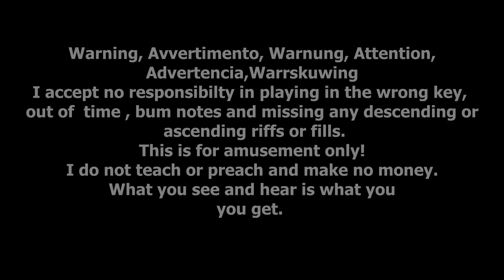Bonnie Tyler-It's A Heartache-c0ver